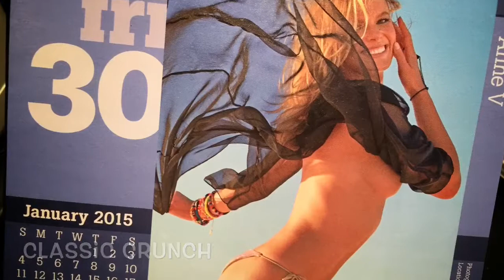Idea 1391 - Jody Peterson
The Black guitar and Classic Crunch GarageBand amp